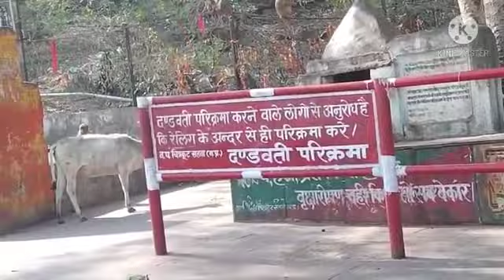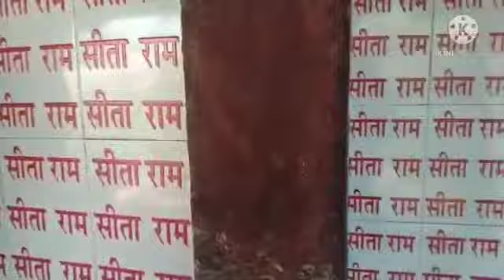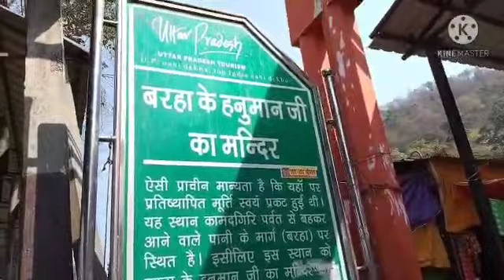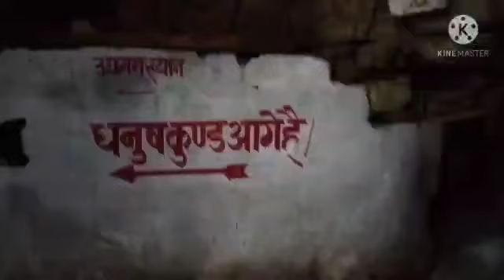Chitrakoot Yatra ( part 2) | चित्रकूट यात्रा ( पार्ट 2 ) | दर्शन